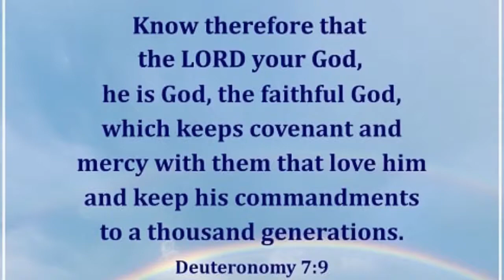CGBC Olive Garden Sunday School (30/Aug/2020)